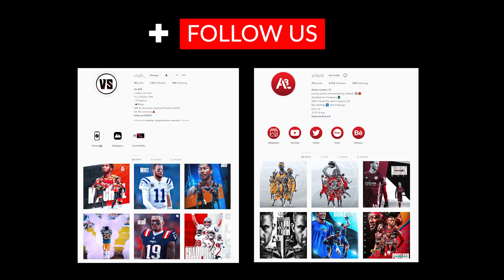1 Hour Challenge - Episode 2 (Photoshop CC 2021)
The second episode of my 1-hour challenge battle series where I compete against other great graphic designers from the community is here! We had just one hour to create a design from 0 with specific images we select in advance...

This time my opponent was @VSGFX_ 😤
Here are his social media accounts:

If you'd like to take part in the next episodes, hit me up!

Made in Adobe Photoshop CC 2021

Hit me up for personal designs!